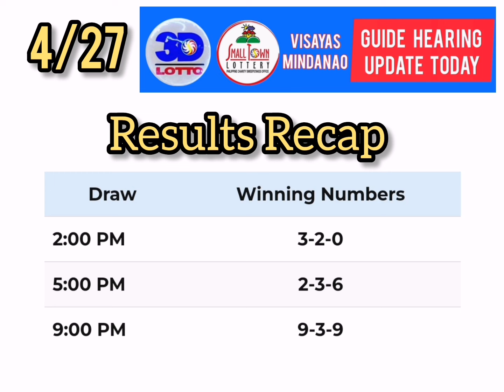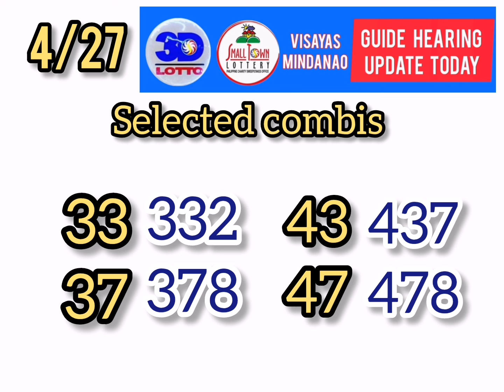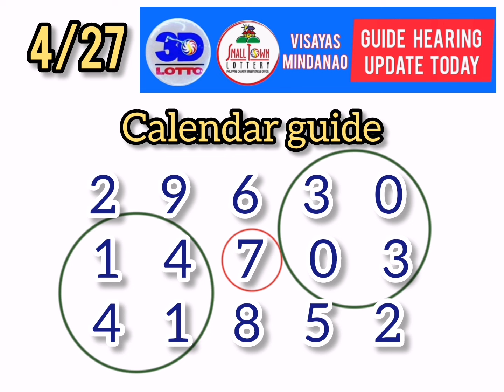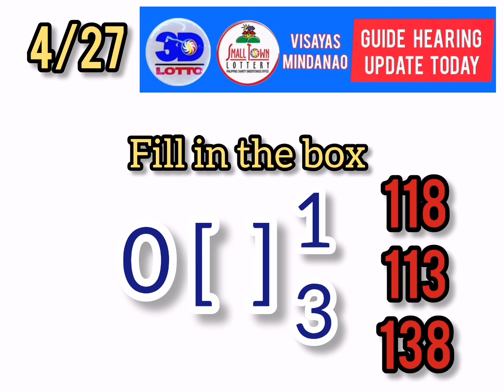3 HITS TA CONGRATS. GUIDE AND UPDATE TODAY. SWERTRES AND STL. APRIL 27 2024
Swertres and stl guide pairings hearing probables ngayon.